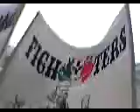Juventus - Genoa Curva Nord 2007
cori curva nord 2007 stadio Olimpico Torino